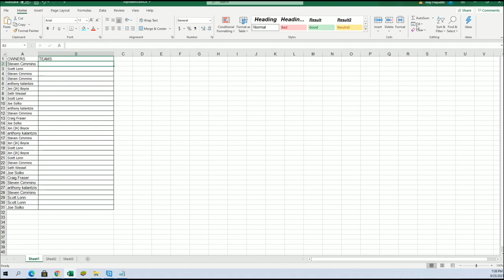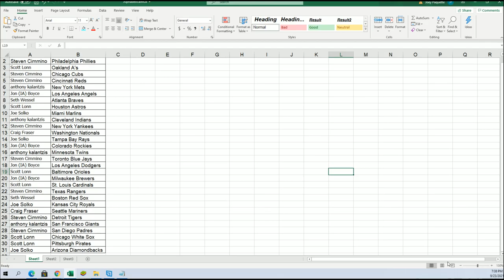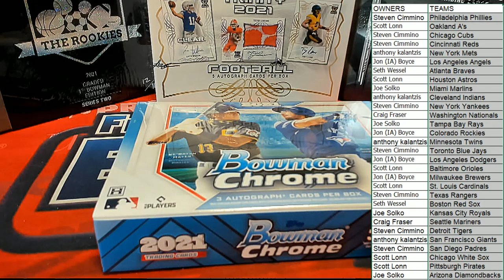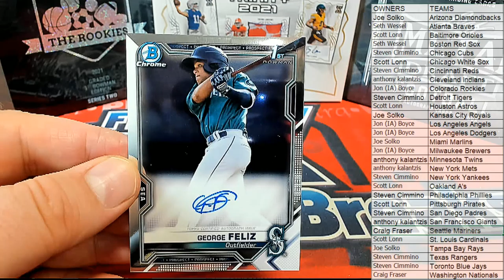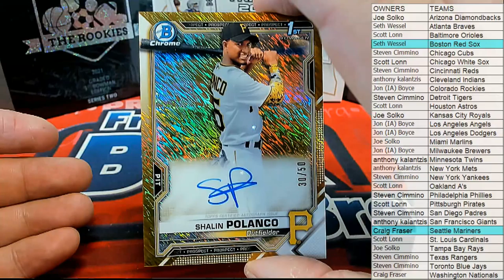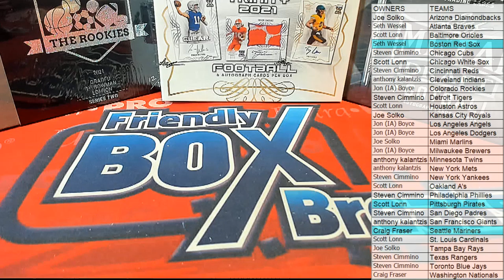BOX ID 21BOWCHRHTA105 2021 Bowman Chrome Baseball HTA Choice Box